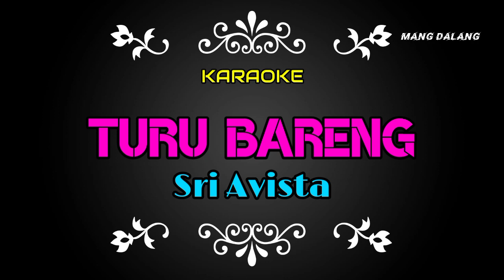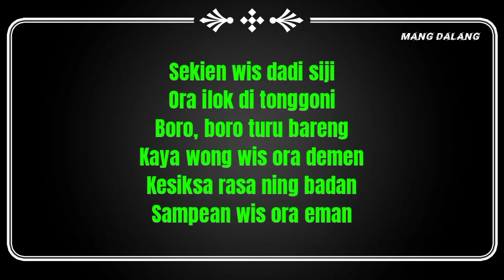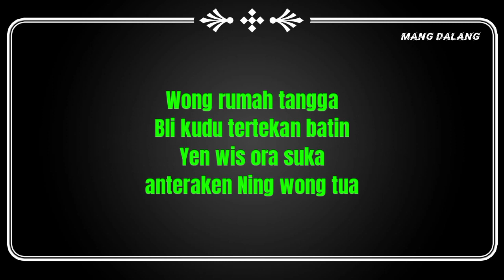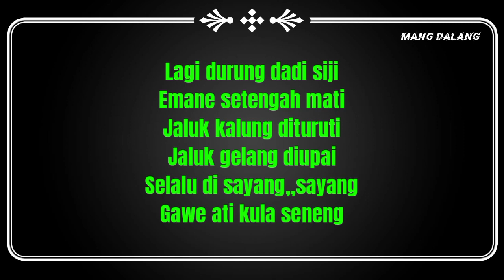KARAOKE - TURU BARENG - SRI AVISTA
🔴JANGAN LUPA ✅
lagu karaoke
lagu lagu karaoke
tanpa vocal
karaoke dangdut
karaoke koplo
mp3 karaoke terbaru
music karaoke terpopuler
karaoke terupdate
karaoke 2022
karaoke 2023
karaoke music hd
karaoke audio hd jernih
mp3 karaoke mantap
karaoke tarling
karaoke pop
karaoke rock
karaoke melayu
karaoke hiphop
karaoke dance
karaoke minang
karaoke bajidoran
karaoke jawa
karaoke  dermayonan
karaoke cirebonan
karaoke pantura
karaoke
Audio hd
Audio sound horeg
Audio sound gler
cocok buat cek sound
turu bareng
tarling
sound jernih
mantap